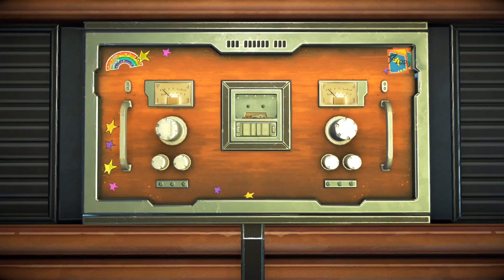Guardians of the Galaxy (Episode 4 | Part 4) - Escape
In this episode we have to face some tough choices, in order to escape the giant worm.

From Guardians of the Galaxy: The Telltale Series, developed and published by Telltale Games.